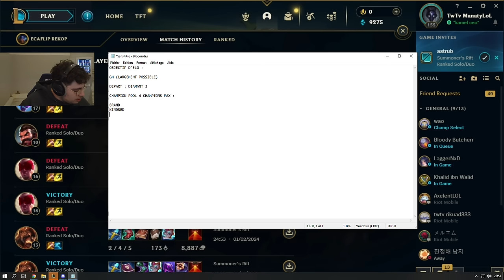JE ME FAIS COACH PAR MANATY SUR LEAGUE OF LEGENDS EN LIVE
Je fais appel à Manaty sur League of legends pour qu'il m'aide à m'améliorer pour enfin dépasser le Master !